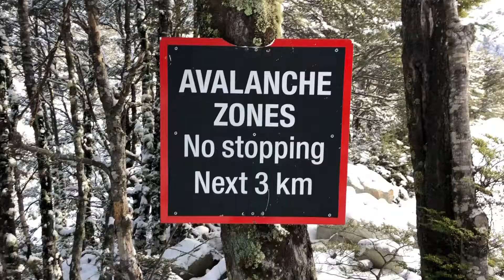St Arnaud, New Zealand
Exploring the amazing world we live in is one of our favourite things to do! If you could pick anywhere to go where would be your dream destination?

We feel so lucky to live the life that we do and are thrilled to be able to share our experiences with you as we travel the world.

This is the Second instalment from Mel & Sam Studios and was filmed in St Arnaud, New Zealand using a DJI Mavic Pro drone, GoPro Hero 5 and iPhone X.